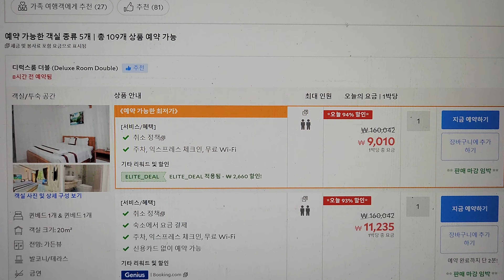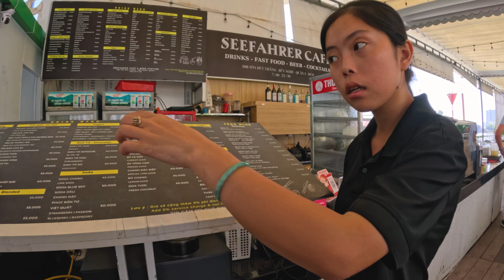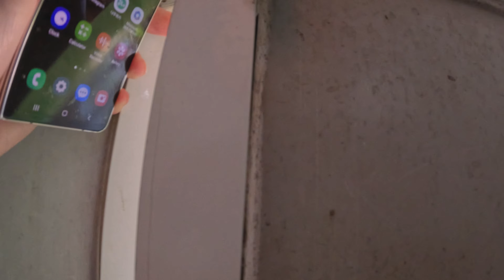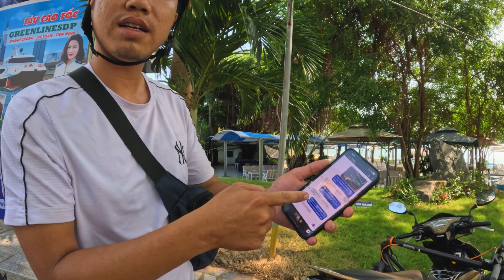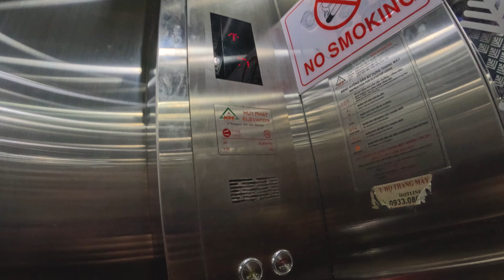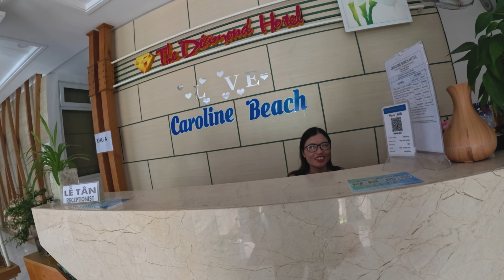9,000원만 내고 하는 호치민 근교 여행 【베트남3】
- TIMELINE📺
00:00 9,000원짜리 호텔
00:35 박당강
01:15 그린라인
02:26 붕따우행 페리
04:51 Who is your brother?
07:20 비치 드라이브
09:14 체크인 및 룸 컨디션
13:07 따오펑 공원
15:08 거대 예수상
20:11 내려가는 길
22:02 생자크 곶
23:36 엔딩